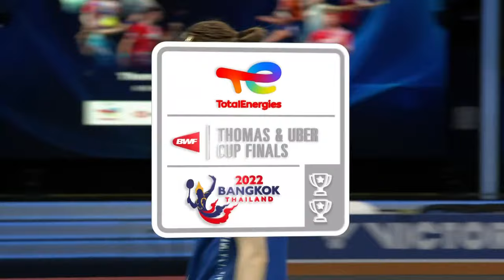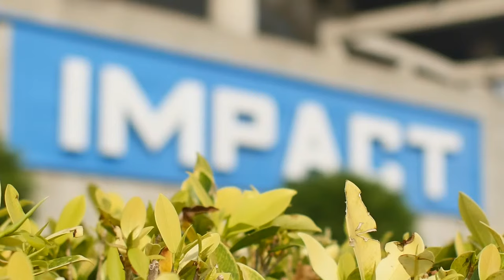BWF Uber Cup Finals 2022 | Japan vs. Korea | Semifinals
TotalEnergies BWF Thomas and Uber Cup Finals 2022
Uber Cup | Semifinals
Japan vs. Korea